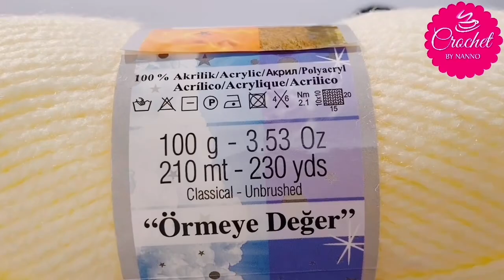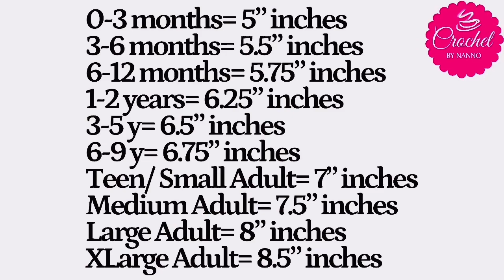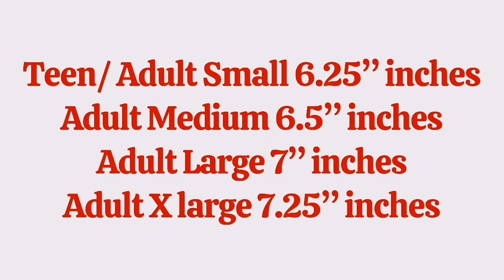How to Crochet for Beginners How to Crochet a Beanie Hat #1 from How to Crochet a Granny Square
How to Crochet for Beginners Searching for the #1 crochet patterns ? Here in thecrochetshopbynanno👇👇👇

How to crochet baby hat
How to crochet granny square
Crochet beanie for beginners
How to crochet a beanie hat
Crochet slouchy beanie tutorial
Crochet beanie with a brim
Crochet beanie with ear flaps
Crochet beanie with pom pom
Crochet beanie for men
Chunky crochet beanie tutorial
You can find more 👇👇👇
Crochet for beginners
Easy crochet tutorials
Crochet patterns for beginners
Crochet stitches tutorial
Crochet projects for beginners
Crochet blanket patterns for beginners
Crochet scarf patterns for beginners
Crochet hat patterns for beginners
Crochet sweater patterns for beginners
Quick and easy crochet projects
Crochet granny square tutorial
Crochet amigurumi tutorial
Crochet flower patterns
Tunisian crochet tutorial
Crochet home decor ideas
Crochet pet projects
Crochet holiday patterns

How to Crochet a top

crochetpatterns Designs & Tutorials
SKEIN NAKO TURKISH YARN -LIGHT BEIGE, Rose & Light Cream Colors (SUPER FINE YARN SIZE)
(3.00 mm) STAINLESS STEEL Crochet Hook (Crochet hook depend on your yarn instructions label)
scissors
Yarn Needle
Markers(optional).

StayHome WithMe @The crochet shop by ♥ N A N N O ♥
Searching for the perfect crochet patterns  items?
☕Relax & Watch The crochet shop channel by Nanno💕 to find Love & unique handmade crochet tutorials for free
Wrap yourself in beauty with a DIY crochet this crochet patterns.
how to crochet a top for beginners
These crochet designs are absolutely fabulous to add to your collection.
Cute Mugs links:
for-crocheters-happy-crea-1924

summer Crochet items like Crochet Baby Hat unique Baby Sweaters & Accessories are the perfect alternative baby shower and offer a different kind of warm comfort for your Love .

crochettops If you're into fashion and design then you'll love all the styles to choose from. You'll enjoy it even more when you've made it yourself, using one of our free crochet patterns & tutorials . Try it and tell me 💕

 All you need is your selected  baby yarn in your favorite color to complete this crochet pattern.

This beautiful crochet pattern can be done by anyone who has learned how to crochet basics.